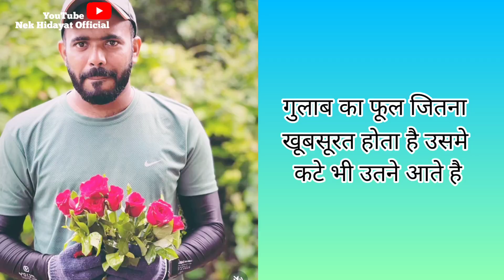Shihab Chottur Live Today | Shihab Bhai Abhi kaha Pahuche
Where is Shihab Chottur Right Now?

Shihab Bhai abhi kahan pahunche ?

22 august
shihab chottur abhi kaha he
shihab chottur abhi kahan per hai

shihab chottur pakistan kab
pahuchega
pahuchenge
pahunchenge
pahuche ge
shihab chittur pakistan kab
pahuchega
pahuche
shihab chottur pakistan kab jayega
pahunche
shihab chottu pakistan kab ay ga
pahunchenge

Shihab Chottur Today live | Shihab Bhai Abhi kaha Tak Pahunche

6 August 2022

shihab chottur kaha tak pahunch
shihab Bhai kaha tak pahunch
shihab Bhai abhi kaha hai
shihab Bhai live today
shihab Bhai today live

Voice : Danish Khan
Video Edit By Danish Khan

shihab chottur jumaa
kerala to makka by walk
shihab chottur live update
kerala to makka journy by walk
shihab malappuram
shihab chottur live rajasthan
| Shihab chottur live